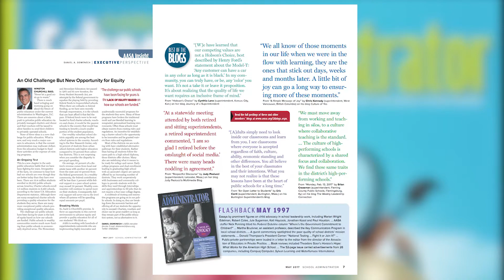Highlights: School Administrator, May 2017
This short video provides highlights from the May 2017 issue of School Administrator magazine, a publication of AASA, The School Superintendents Association. The theme of this issue is STEAM -- Science, Technology, Engineering, Arts and Mathematics.